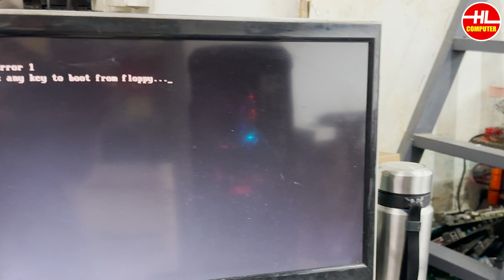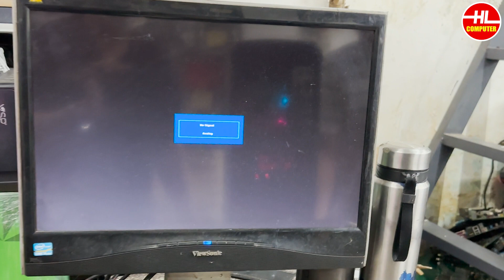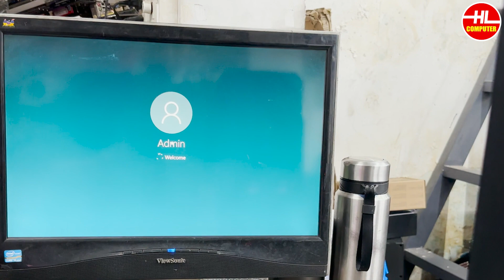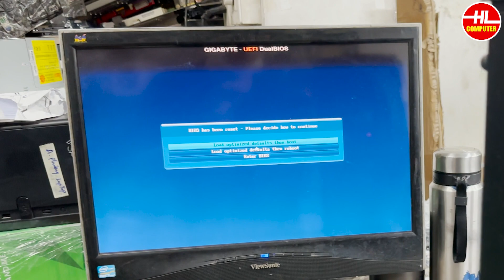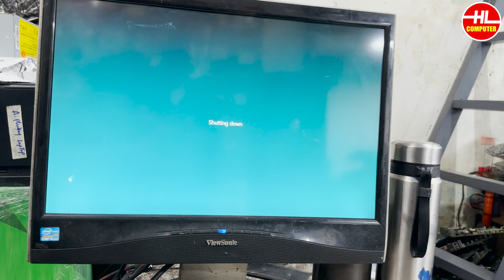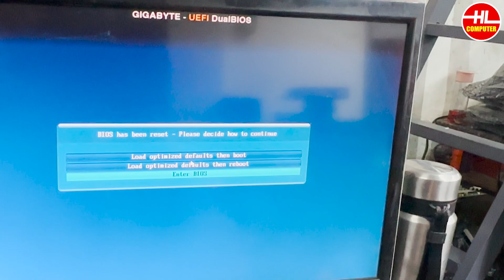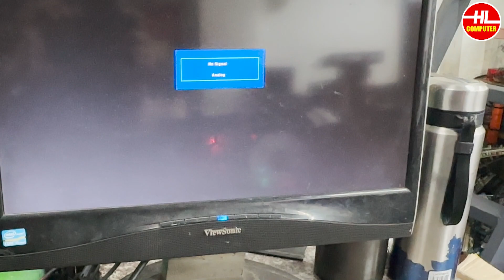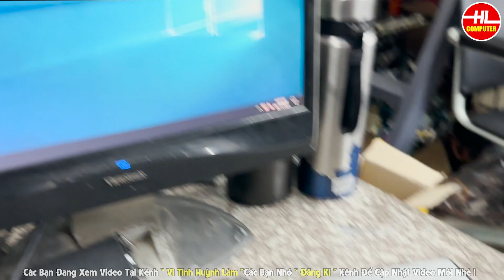How To Fix MBR Error 1 Press any key to boot from floppy....| Vi Tính Huỳnh Lâm